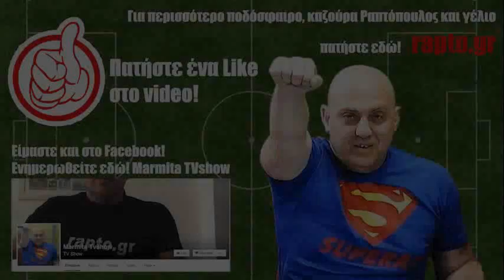Ραπτόπουλος Αθλητικές Ταξιαρχίες 20-5-2017